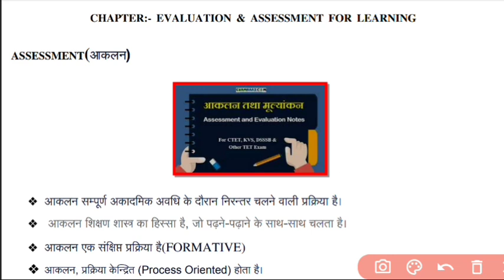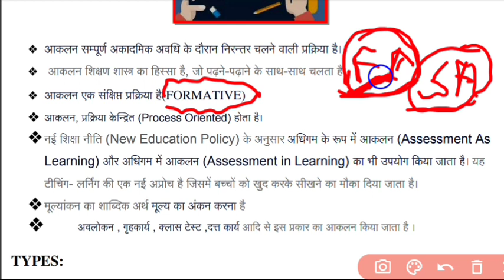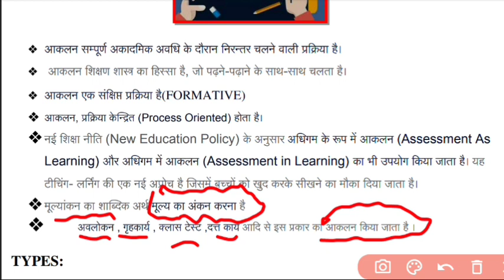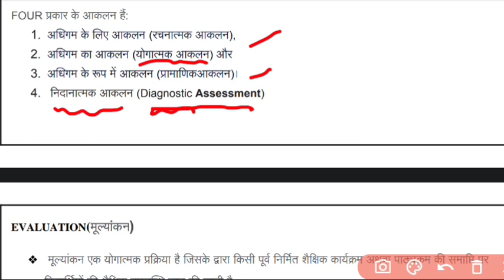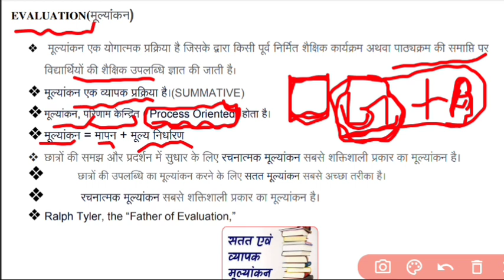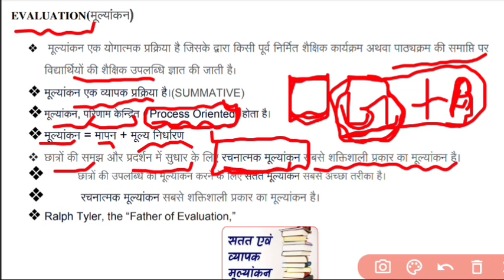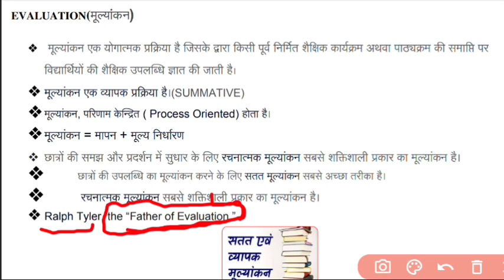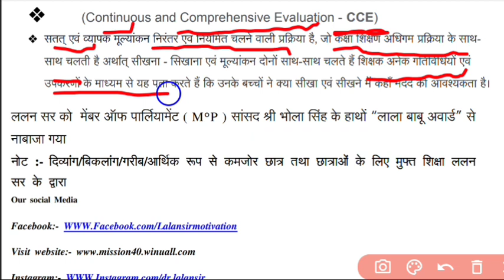Assessment and Evaluation||आकलन और मूल्यांकन||Art of teaching||शिक्षण कला ||CTET BTET JTET BSTET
An object (such as a book, picture, or map) or device (such as a DVD or computer) used by a teacher to enhance or enliven classroom instruction' (Merriam-Webster, 2019). Teaching aids are tools which facilitate the process of teaching and learning

थॉर्नडाइक
सबसे प्रभावी शिक्षण सहायता प्रत्यक्ष अनुभव है, क्योंकि इस प्रकार के शिक्षण सहायक का उपयोग छात्रों में ज्ञान के बोध और स्मृति पर एक अच्छा प्रभाव पैदा करता है। प्रत्यक्ष अनुभव हमेशा अन्य प्रक्रियाओं की तुलना में शिक्षण की एक अधिक प्रभावी प्रक्रिया है।
शिक्षण सहायक सामग्रियों के प्रकार Types of Teaching Aids
दृश्य साधन
श्रव्य साधन
दृश्य-श्रव्य साधन

biharstetbahali Bihar STET 2023||स्पेशल बैच फॉर 50 मार्क्स ||STET Pedagogy

Lecture:2 Bihar Stet 2023 Exam||Stet paper 1|| biharstet2023 || बिहार Stet 50 मार्क्स स्पेशल बैच
bihar stet exam 2023, bihar stet paper 1

Lec:4 Art of teaching||शिक्षण कला||stet paper1||बिहार माध्यमिक शिक्षक||Bihar stet 2023||Stet 2023

Lec:5 Micro teaching||सूक्ष्म शिक्षण||Art of teaching||Stet 2023||Stet paper 1||माध्यमिक शिक्षक